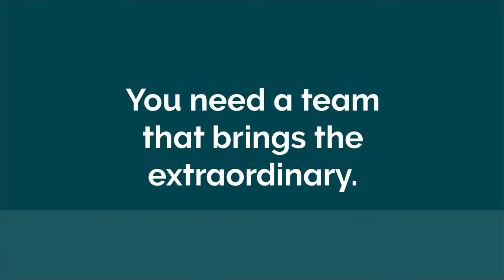Music Travel Management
When the world is your stage, you need a travel solution that keeps the spotlight on you. It’s your time to shine.